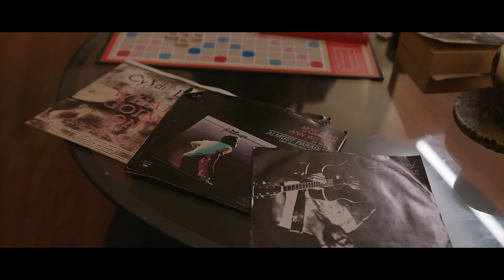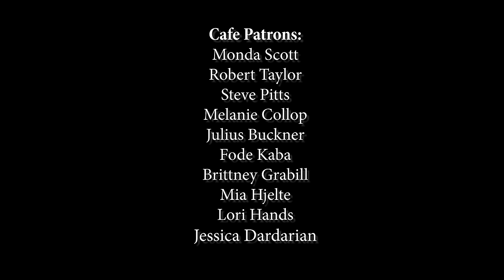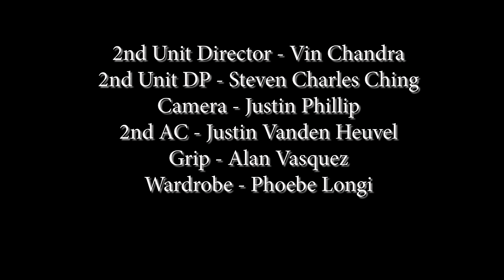A.E.S.O.P. | Full Romance Movie | Romantic Sci-Fi Drama | Erin Michelle Conroy, Nicole Coulon | RMC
AESOP is an award winning, indie film festival favorite, set in an alternative universe, where a world dominating company, AESOP, has developed a pill that ends the aging process. This means that people will not age nor die of old age. Unfortunately, there is only enough for 88% of the population, so they must decide who gets it and who doesn't. Ruth works at AESOP, helping decide who gets the pill and who doesn't. She meets and falls in love with Marie, and eventually learns that Marie will not be eligible for the pill. The two must then make the most difficult decisions of their lives.
2019 | Stars: Erin Michelle Conroy, Nicole Coulon, Mark Daugherty, Dani Fernandez | Director: Catherine Mersereau, Johnny Severin